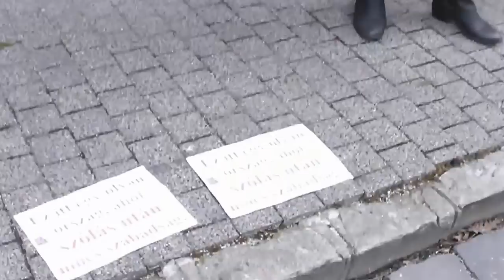Véleménynyilvánítás a Laura úton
A bíróbűnözők jóvoltából a sárgapólósok meglátogatták az első számú uzsorás utcáját. Házát mások véréből és verítékéből vette.